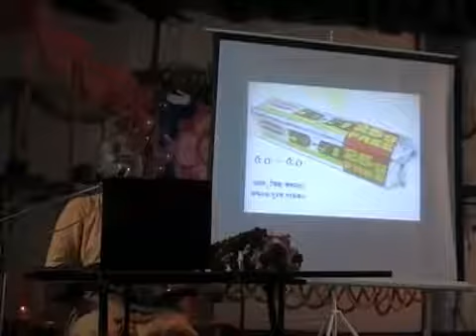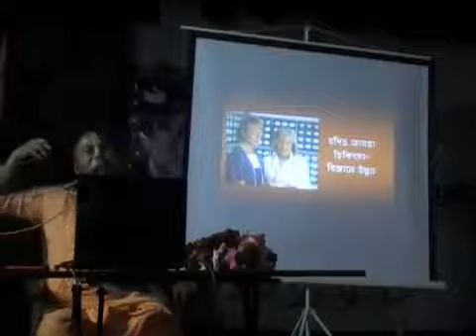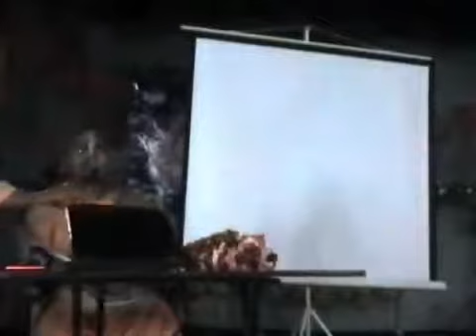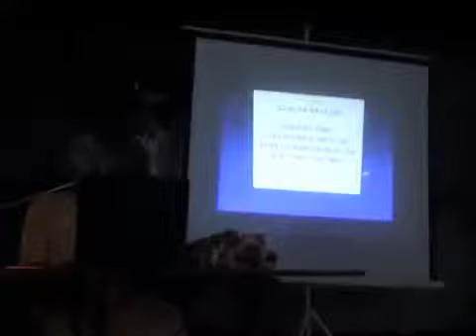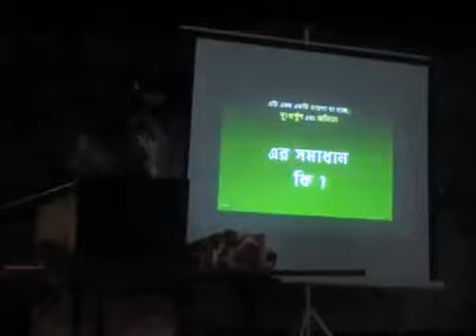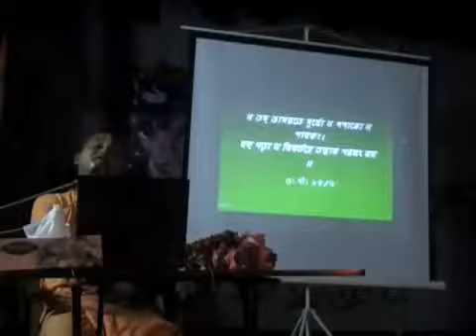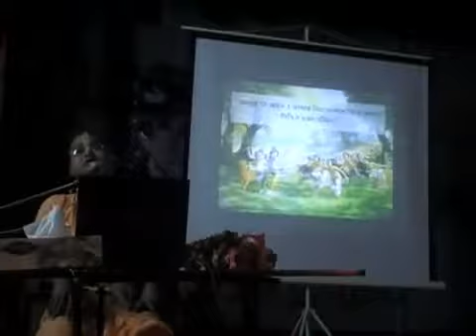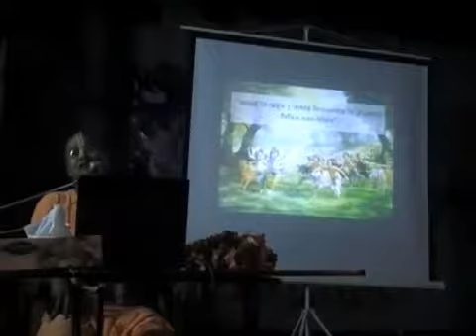প্রকৃতির নিয়ম By HG Ananga Mohan Das